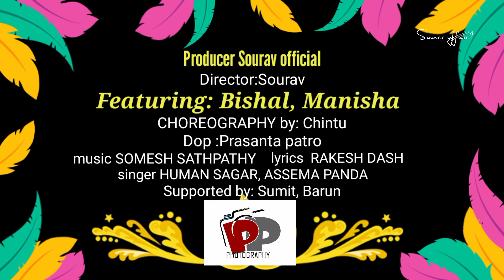❤️AJANA ASUNA FULL HD VIDEO//MANISHA & BISHAL//SOURAV OFFICIAL//SINGER human sagar,assema panda//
🎶Song: Ajana Asuna//
Director: Sourav
Choreography:Chintu
Dop: Prasant Patro(pp production)
Starting: MANISHA, BISHAL
This is a cover video
🎵VIDEO CREDIT:.
🎵lyrics: RAKESH DASH
🎵singer: HUMAN SAGAR & ASSEMA PANDA
🎵published by: IRISH HAT
full supported: BARUN
P R E S E N T E D  B Y :
S O U R A V O F F I C I A L
🎶ORIGINAL SONG🎶:
my Instagram I'd: im_sourav.ly_09
please feel free to have a look on our playlist for all flavours of ODIA song(Sad, Romantic & Dance)

youtube shorts,
youtube video,
youtube ads,
youtube awards,